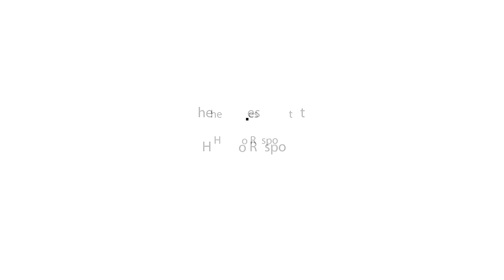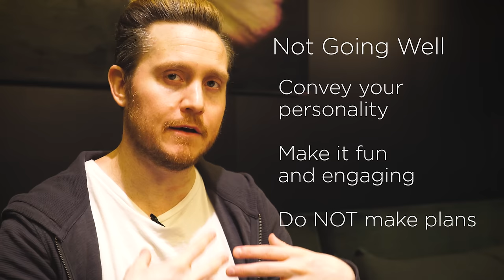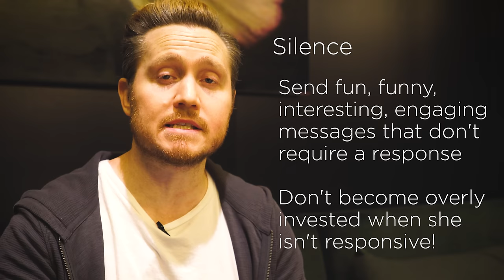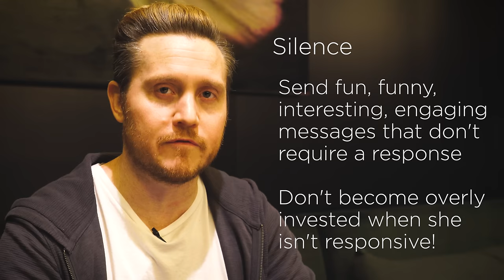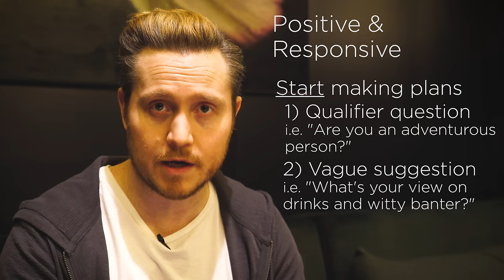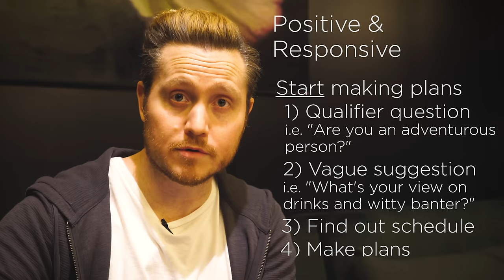Text Game -- From Number To Date Step By Step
Why do you suck at texting? Well, there are probably a lot of reasons, but one of the main ones is you don't understand the motivation behind her texts and you don't know what type of reply is merited. This video solves that, and provides a foundation for text game in general.